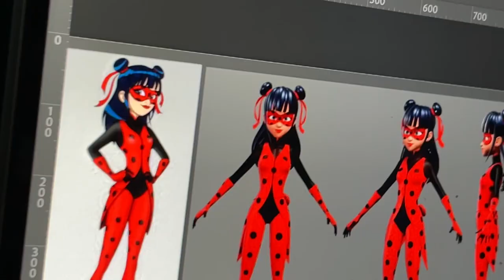🐞SOCQUELINE will be the «NEW LADYBUG»? MIRACULOUS SEASON 6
⭕️This is My New Channel⭕️
        -=shorturl.at/devU3=-
In this video, we explore the rumors surrounding a new Ladybug concept art that has been circulating on the internet. Is it a genuine leak or just another fake? Will Marinette give her miraculous stone to her friend Socqueline? We delve into the details and use logic to uncover the truth. Join us as we examine the concept art and compare it to other fan-made creations. We also reveal the identity of the artist behind the alleged leak and discuss the implications of their admission. Don't miss this video if you're a fan of Miraculous Ladybug!